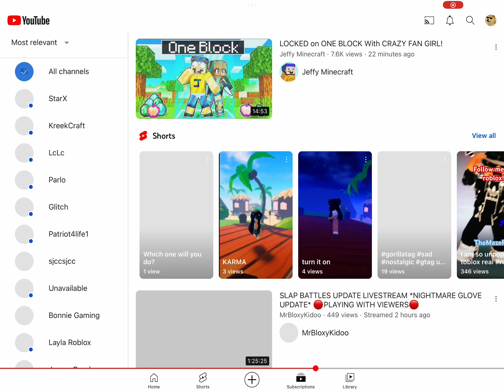broken youtube (look down)